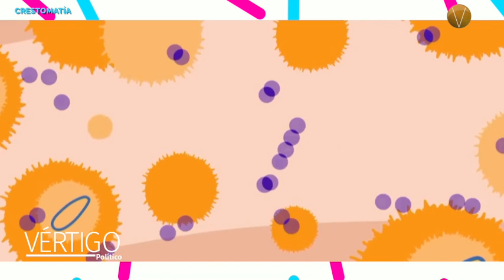Alergias al polen y polvo casero